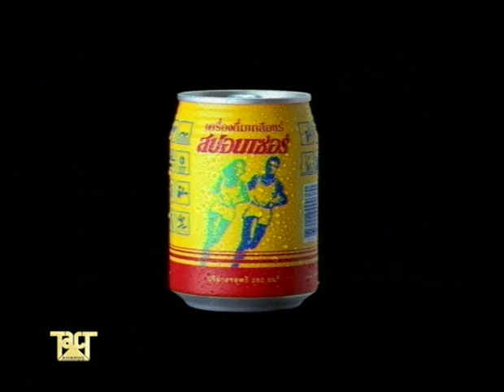Jogging - Sponsor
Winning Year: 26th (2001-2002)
Advertising Agency: Ogilvy & Mather (Thailand)